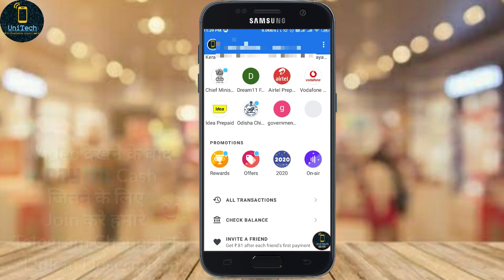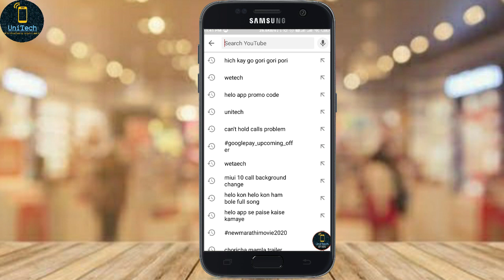Google Pay Welcome 2020 offer | New Google Pay Happy New Year Offer| google pay ad